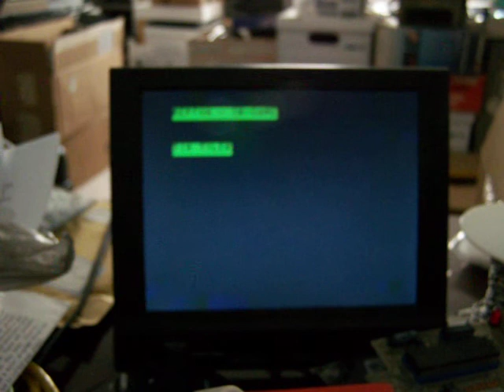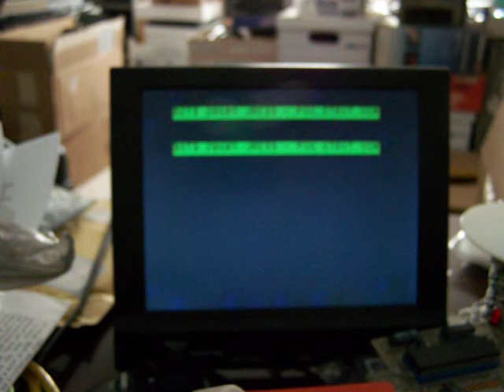Preview of CoCoFEST! 2017 demo (SN76489 audio and bank switching ROM card)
This is a demonstration of my new "game" PCB, utiliizing 64K of bank switched ROM (4 x 16K) and a TI SN76489AN audio chip. This should satisfy the audio needs of lots of games, or at least do a better job of that than the "leave it to the CPU" situation for most CoCo games.

Want to see it in person? Then I'll see _you_ at the 26th Annual "Last" Chicago CoCoFEST! in Lombard, IL -- 22-23 April, 2017!